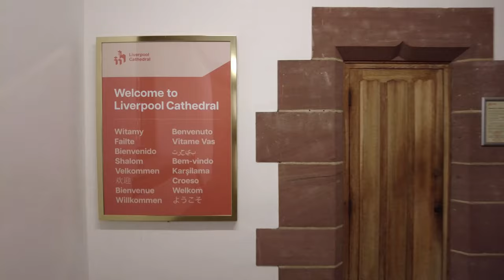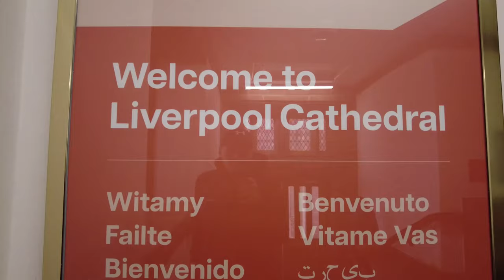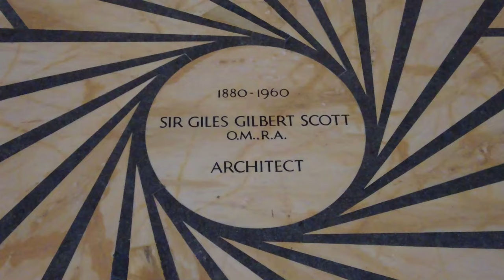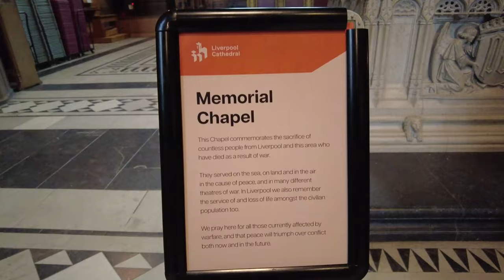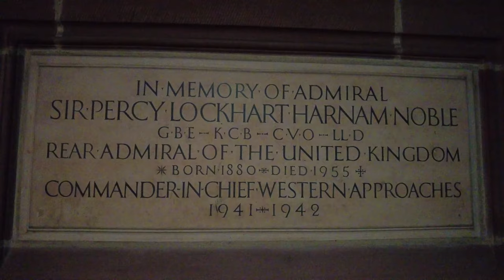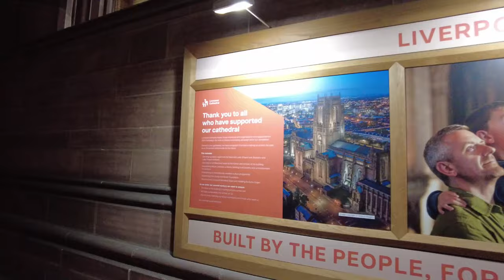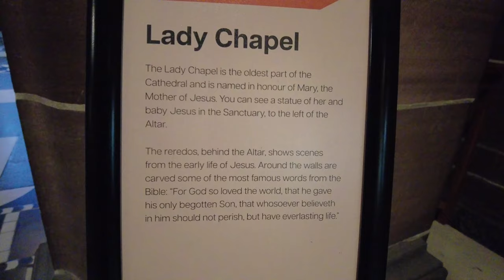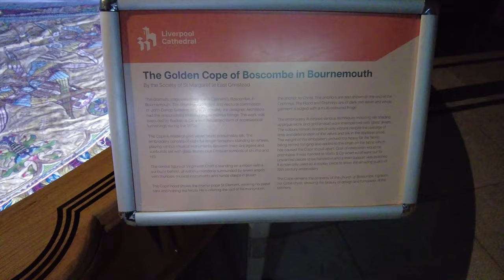Liverpool Anglican Cathedral with a service going on inside 13-04-24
i went to Liverpool cathedral today for a full walk around and got some footage from inside and out i hope u enjoy this video